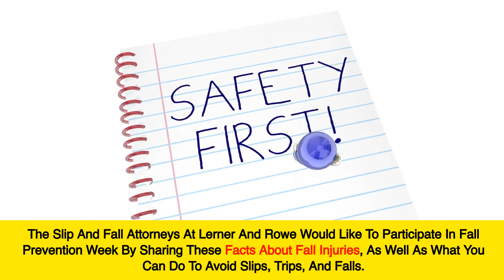Las Vegas Fall Prevention Week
Las Vegas Fall Prevention Awareness Week takes place every year during the third full week of September. To help you and your family understand how grave fall accidents can be and learn what you can do to avoid them, we present the following Fall Prevention Awareness Week safety guide.

At Lerner and Rowe Injury Attorneys we have built a reputation of aggressively negotiating settlements for our clients and getting them the most amount of money possible to cover medical expenses, pain and suffering, emotional damages, and ongoing financial obligations and expenses.

Contact our offices to schedule an initial free case consultation. You may also submit the FREE and also, confidential online case review form today and a member of our legal team will contact you within 24 business hours.